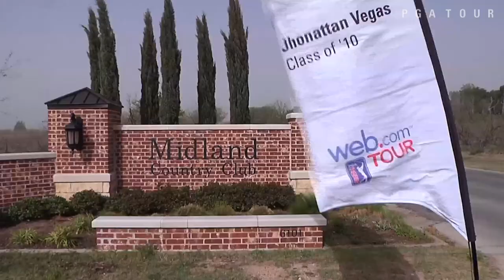Richard S. Johnson interview after Round 3 of the WNB Golf Classic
Following a third-round 66, Richard S. Johnson reflects on his play in the 2014 WNB Golf Classic.